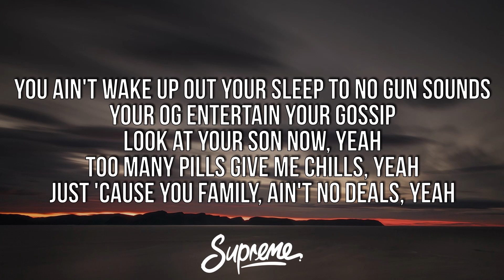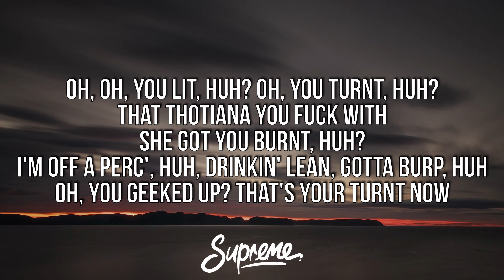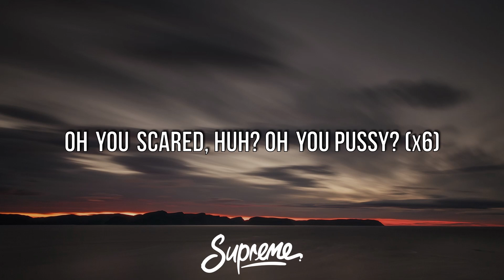Lil Uzi Vert - No Auto (Lyrics) ft. Lil Durk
🎤 Lyrics:
[Intro: Lil Uzi Vert]
(DY Krazy)
(KidWond3r, you made this beat?)
Oh, you scared, huh? Oh, you pussy? (Oh, you pussy?)
Oh, you scared, huh? Oh, you pussy?

Ayy, DY, this like a Wayne beat
Gotta watch that side block, hit up that main street
You can't beef while we into it, lil' nigga, you can't eat
They killed your mans, now you be claimin' that you can't sleep
That trigger finger fast like Floyd, but punch like AB
He use tune and dyed his dreads, that pussy ain't me, yeah
That Glock go bang, but it ain't Keef
He got shot and made a statement, man, he ain't street
You ain't never shot shit, put that gun down
You ain't wake up out your sleep to no gun sounds
Your OG entertain your gossip, look at your son now, yeah
Too many pills give me chills, yeah
Just 'cause you family, ain't no deals, yeah
She used to punch in flights to come to the A and give me head
I told her bring the pounds before she come, she say she scared
Ain't tell her 'bout no county, she get caught, she goin' fed

[Chorus: Lil Uzi Vert]
Oh, you scared, huh? Oh, you pussy? (Woah, yeah)

He end up dead, huh? 'Cause he a rookie
We make bread, yeah, off the bookies
Did a drive-by in a Range Jeep
Pull up on an opp's block in the same week
Boy, you broke and you fuckin' on the same freak
They saw me go from broke to rich, that's why they angry
I be runnin' this rap shit in the same cleats
I'll knock a nigga down like I'm the same size as Dave East
Oh, oh, you lit, huh? Oh, you turnt, huh?
That thotiana you fuck with, she got you burnt, huh? (Ew)
I'm off a Perc', huh, drinkin' lean, gotta burp, huh (Woah)
Oh, you geeked up? That's your turnt now
Nine times out of ten, she tryna set you up
Cut the sprinklers on before them boys try wet you up
My homie only twenty-four, he got a Bentley truck

(Can you move those ones over a little bit?)
(Like, they kinda sound fast, nigga)